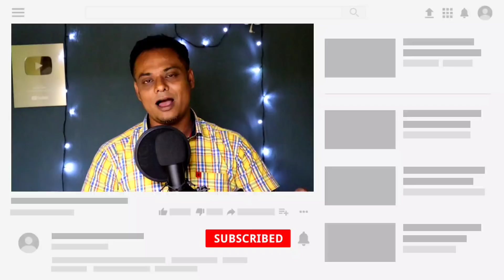Micromax Note Pro 5G Launching ! Micromax Note Pro 5G Leaked Launch Date & Specs !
Dosto Micromax Ne Bahot Achha Kaam Kiya Hai Micromax In Note 1 & In 1B Launch Kar Ke. Abhi Leaks Araha Hai Micromax Launch Kar Sakta Hai 2021 Mai Micromax In Note Pro 5G aur ye Bahot sasta Ho Ga.